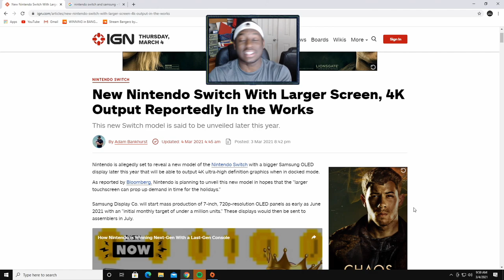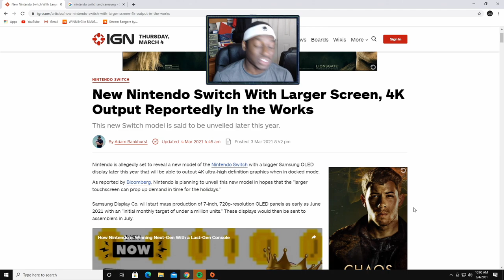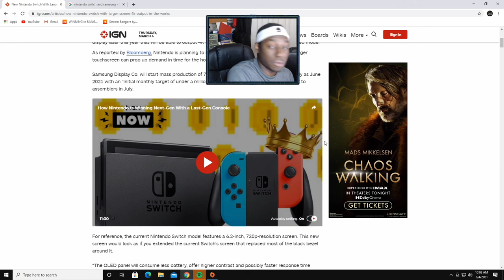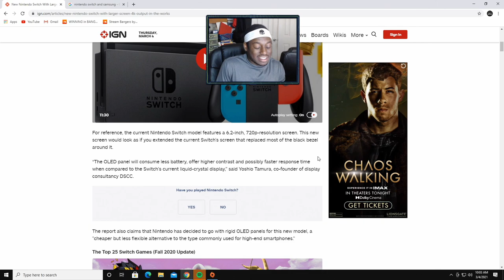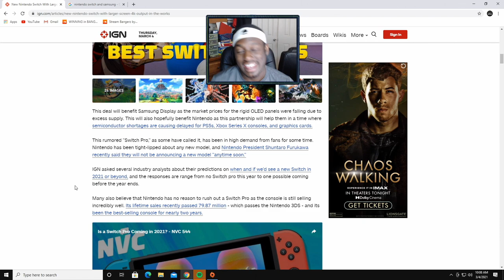*NEW* Nintendo Switch Pro Confirmed? Larger Screen, 4K Display, 2021 Release?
Support a Creator Code: Atomyc